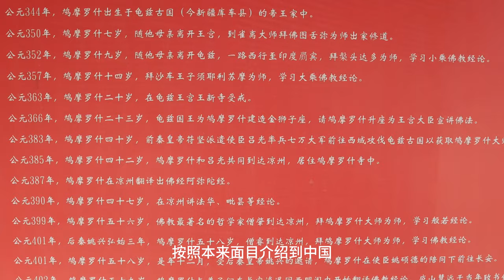武威白塔寺，是“凉州会盟”的地方，从此西藏划入中央版图，鸠摩罗什寺埋葬着鸠摩罗什的舌舍利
继续武威游，到凉州会盟的白塔寺，到中国古代三大译经大师鸠摩罗什圆寂的地方